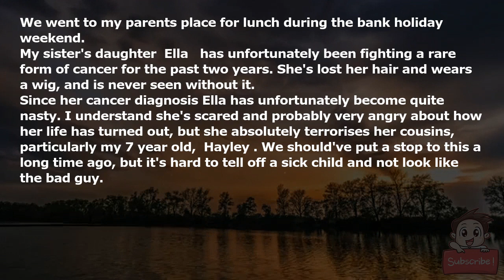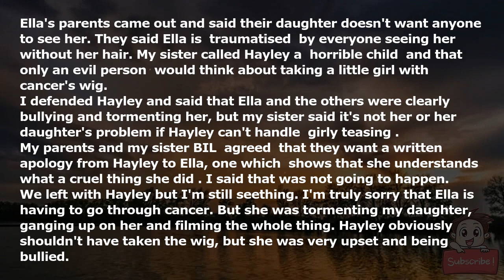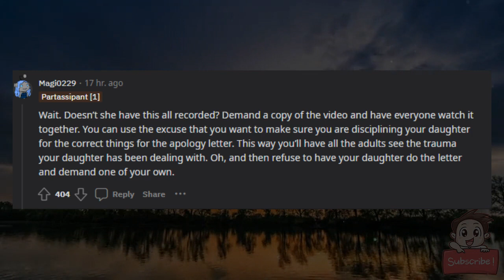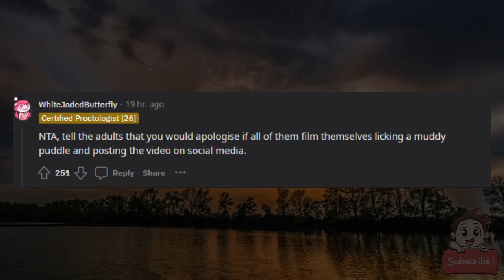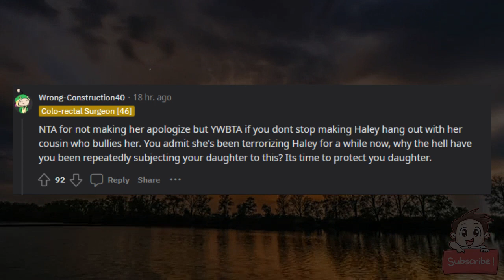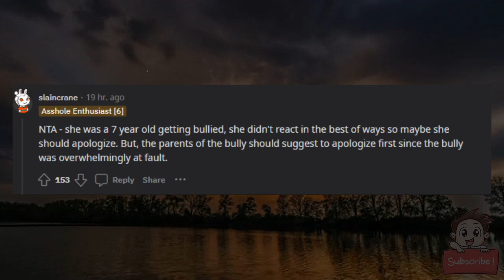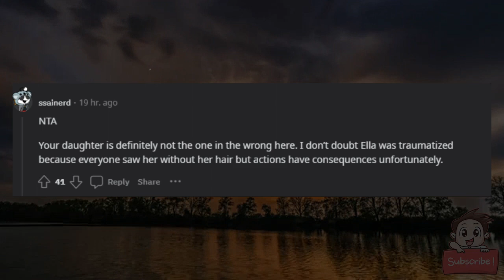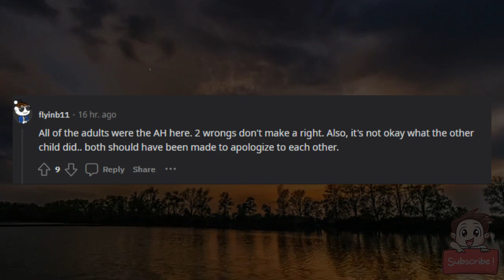AITA for not making my daughter apologise for traumatising her cousin?